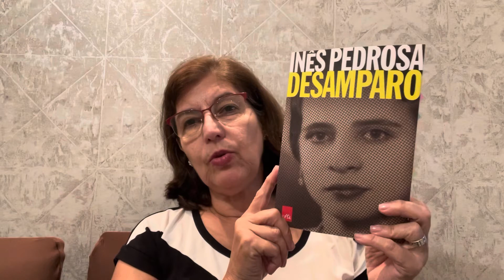Desamparo/ Inês Pedrosa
Resenha de mais um livro de autora portuguesa, dessa vez , estamos conhecendo Inês Pedrosa, com essa linda e triste história!!

Quer adquirir o livro Desamparo??